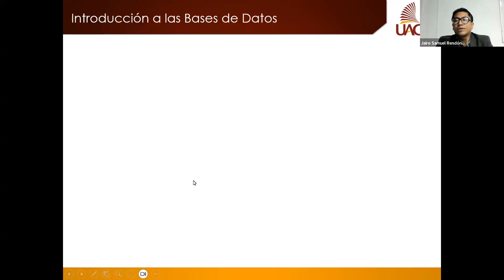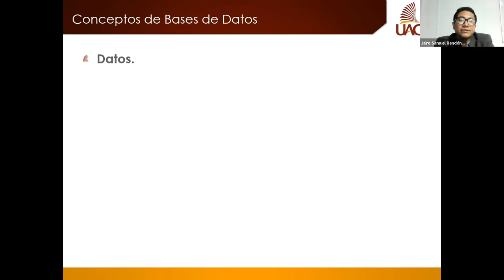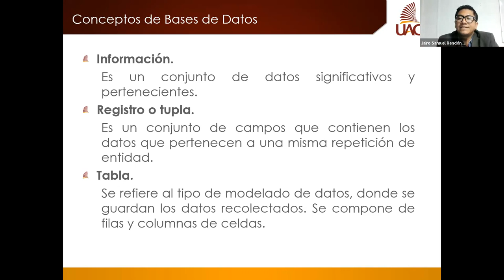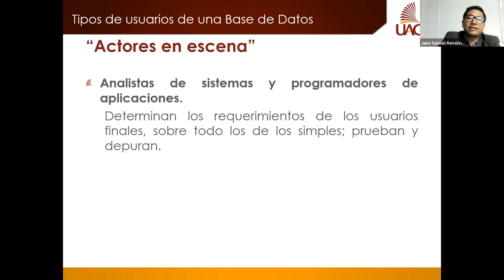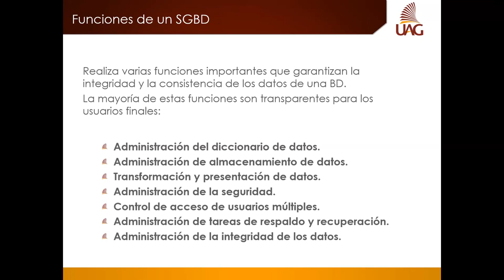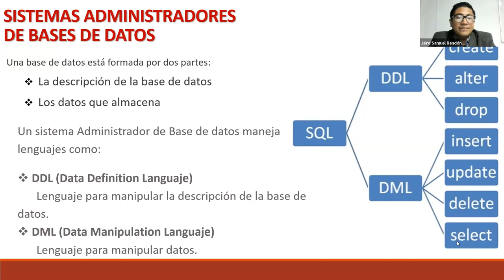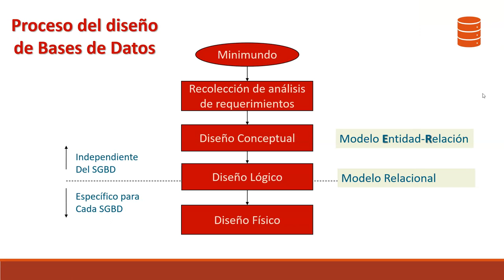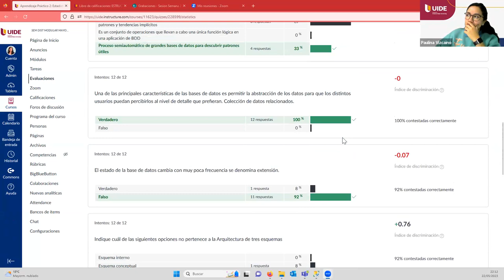Clase espejo de introducción a Base de Datos Docente UAG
Clase del maestro Jairo Rendón de la UAG a los estudiantes de Ingeniería en Sistema de Información modalidad en línea